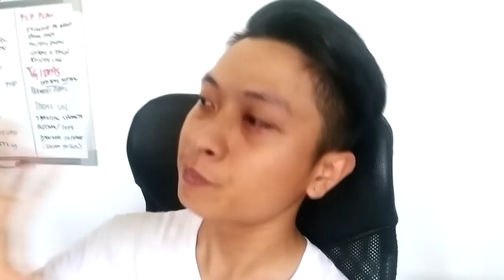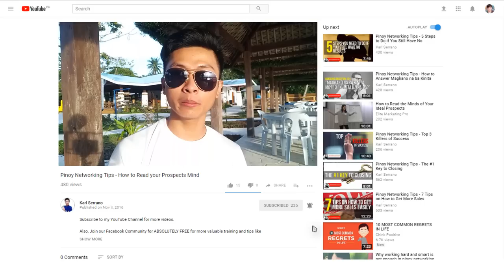Walang Tama o Mali na Pag Invite sa networking?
Walang Tama o Mali na Pag Invite? Talaga ba?